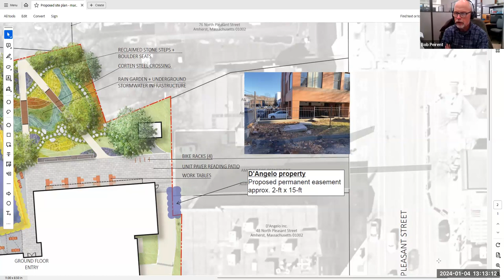The Jones Library, Inc. Board of Trustees Jan 4, 2024